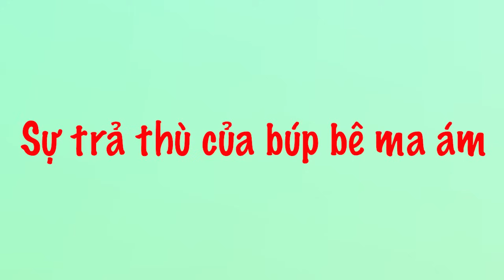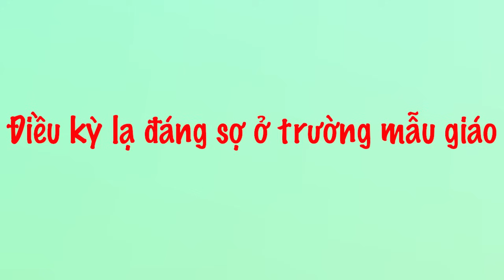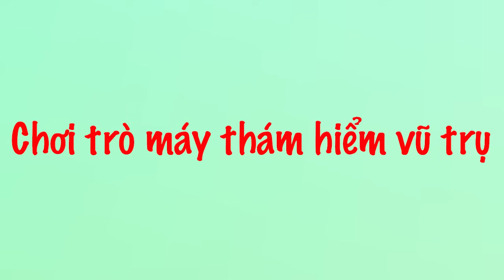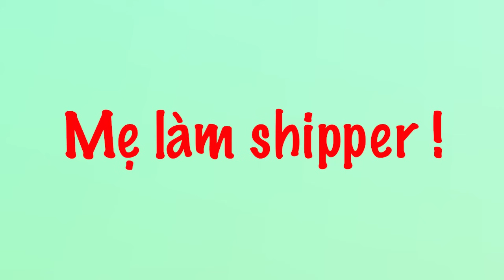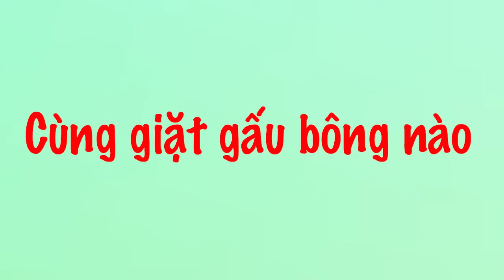Review Shin Cậu Bé Bút Chì Hay Nhất: Búp bê ma trả thù & Chơi máy thám hiểm vũ trụ & Mẹ làm shipper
Review Shin Cậu Bé Bút Chì Hay Nhất: Búp bê ma trả thù & Chơi máy thám hiểm vũ trụ & Mẹ làm shipper | Xóm Anime
Xin chào, chào mừng các bạn đã quay trở lại với Xóm Anime.
Lại là những câu chuyện dở khóc dở cười của báo thủ nhí Shin siêu quậy nhà chúng ta đây. Hôm nay cu cậu sẽ bày những trò gì và ai là nạn nhân của trò đùa đó. Cùng khám phá trong video ngay sau đây nhớ. Sẵn sàng chưa, bắt đầu ngay thôi nào!